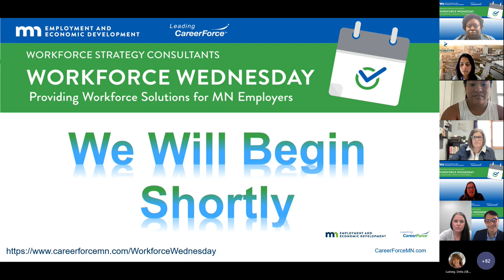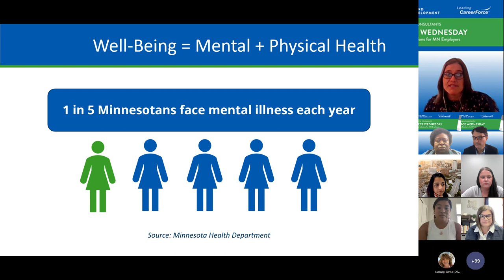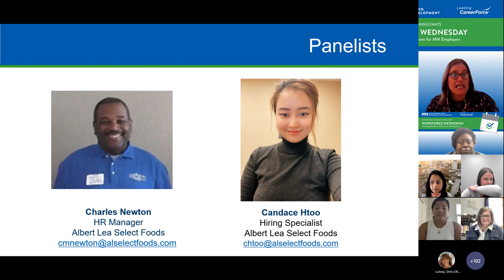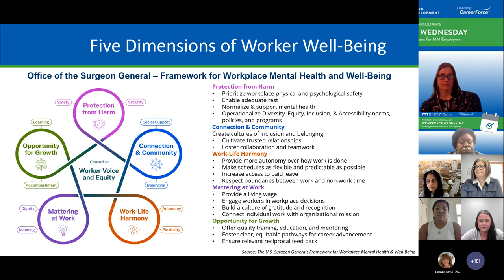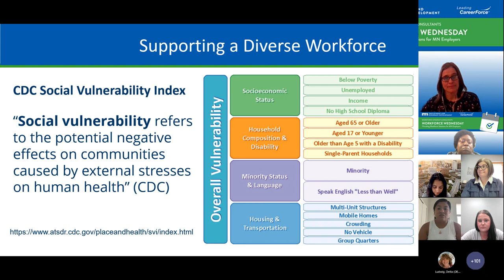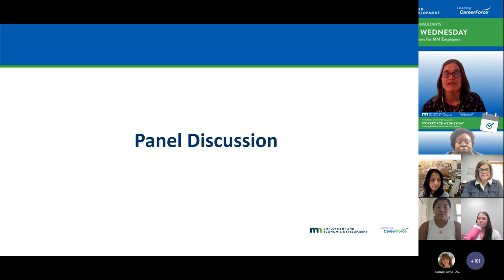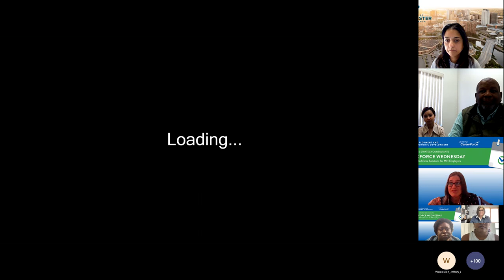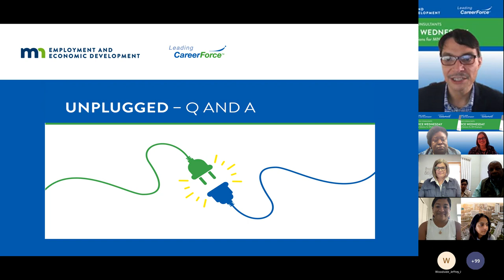Workforce Wednesday: Building a Culture of Worksite Wellness